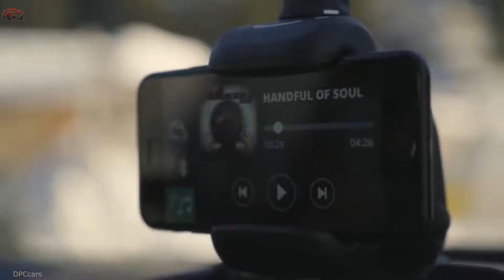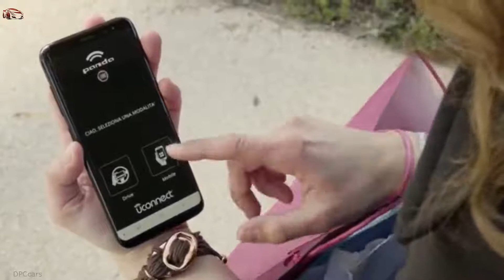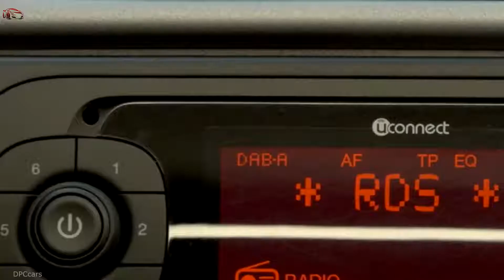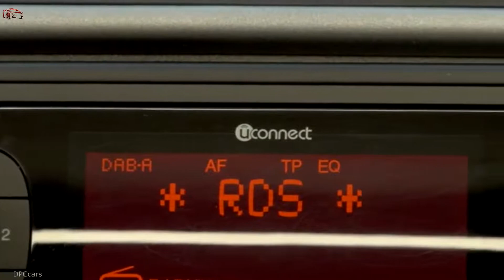2018 Fiat Panda 4x4 Offroad, Panda Cross, & Panda City Cross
2018 Fiat Panda 4x4 Offroad, Panda Cross, & Panda City Cross
has been online since 2005 and on YouTube since 2011 providing automotive videos for car & motorcycle enthusiasts.